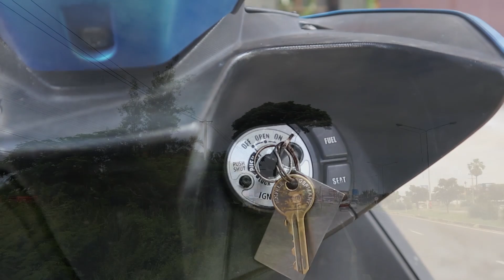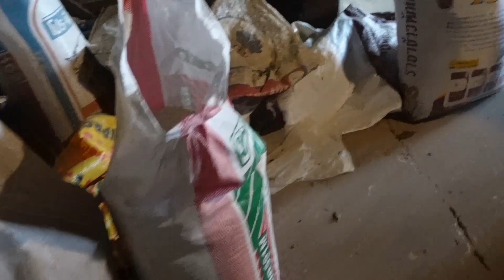Traditionelle Reismühle im Isaan 🌴 Thailand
Wenn du mein Video gut findest oder es interessant für dich ist und du möchtest, dass ich bei der nächsten Tasse Kaffee an dich denke, darfst du mich gerne über den PayPal-Spendenlink unten mit einer Spende auf einen (oder wieviel auch immer) Kaffee einladen.

Hier geht's zu meiner Kameraausrüstung und Empfehlungen von mir:

Wenn du gerne Thailändisch lernen möchtest besuche die Website von Silko
Da kannst du auch zunächst einmal online gratis testen wie die Methodik ist. Wenn dir die Methodik gefällt kannst du dich gerne zu dem Kurs anmelden.

Trage dich jetzt auch gerne zu meinem Newsletter ein!